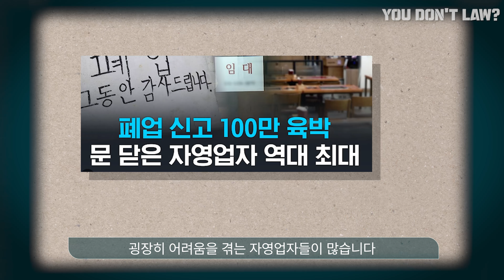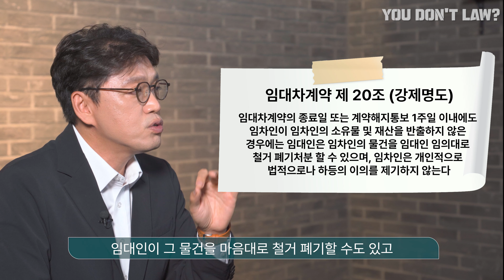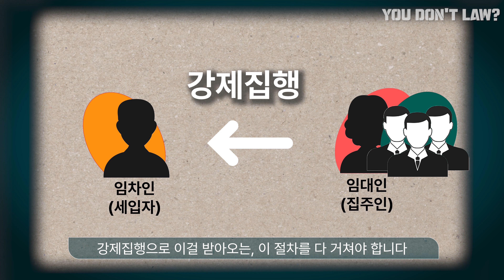월세 밀린 임차인의 퇴거 불응, 임의 퇴거 시킬 수 있을까???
오늘은 명도소송 임대차계약에 대해서 이야기 해보겠습니다.
임대차계약서에 적시가 되어 있어도 무효가 되는 사항이 있습니다.

따뜻한 소통과 냉철한 변론으로 당신의 편에 서겠습니다. 항상 진심을 다하는
법무법인 지금 대표변호사 김유돈입니다. 언제든 상담요청하세요.

상담문의
○ 전화상담 : 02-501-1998(일과중) / 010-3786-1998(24시간, 일과시간 외에는 문자로)